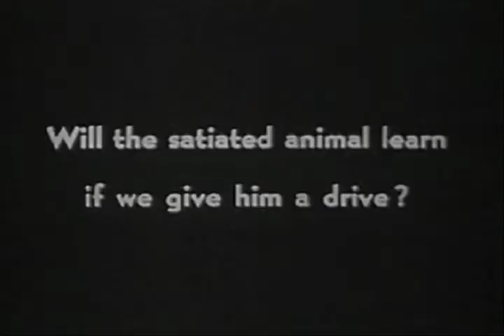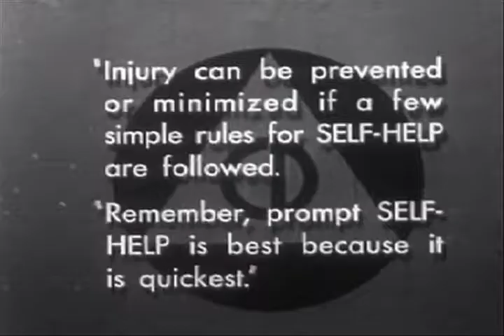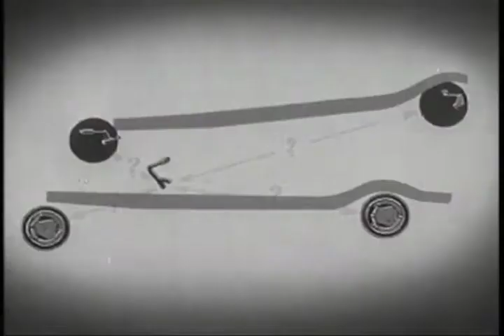Motivation and Reward in Learning: a Found Footage Montage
Various public domain footage featuring "Duck and Cover" "How to protect yourself in a gas attack" and re-animation of animals,